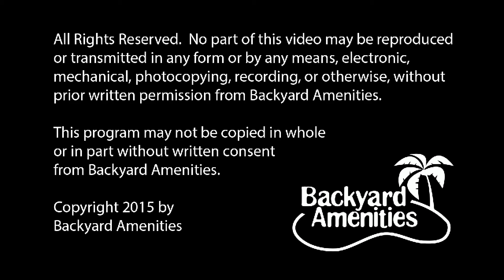Brantley Pool Design by Backyard Amenities